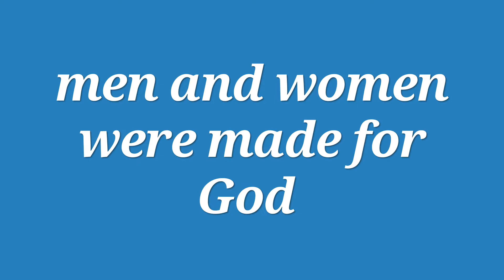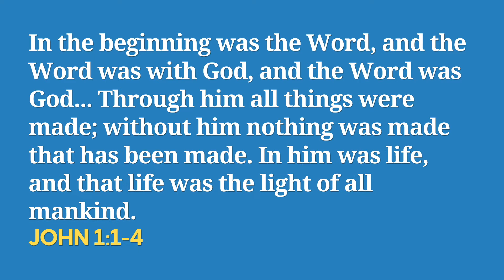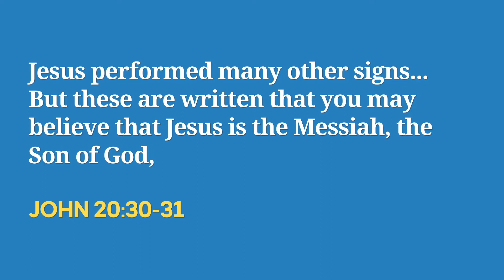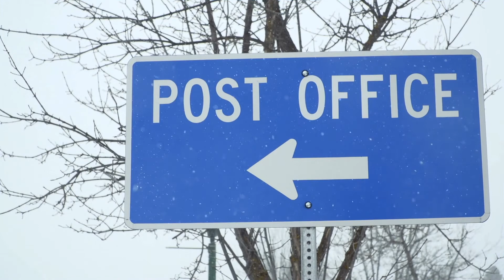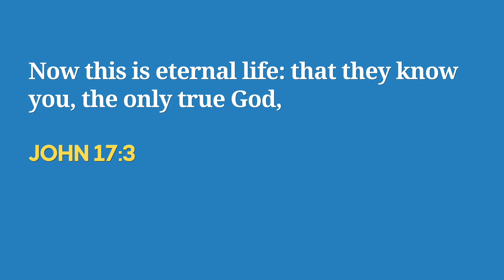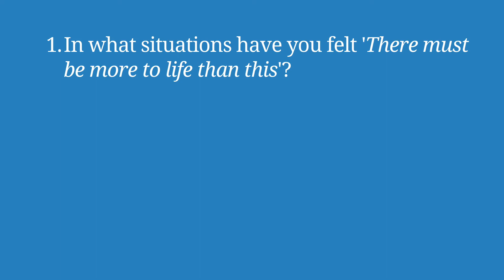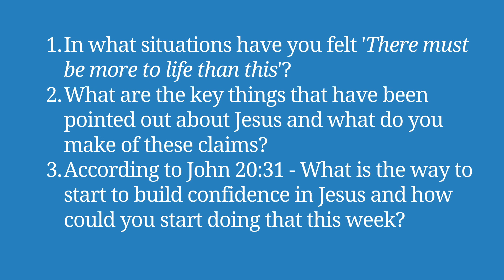Knowing Life - Session 1 - Angus MacLeay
The first in a five part series considering the 'Life' that Jesus offers.
Here is an online copy of John's account of Jesus' life